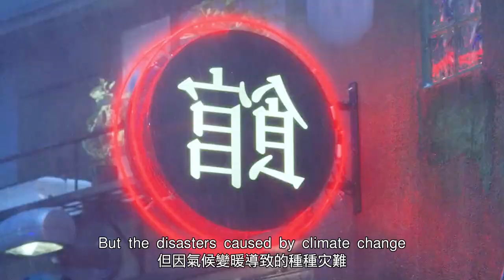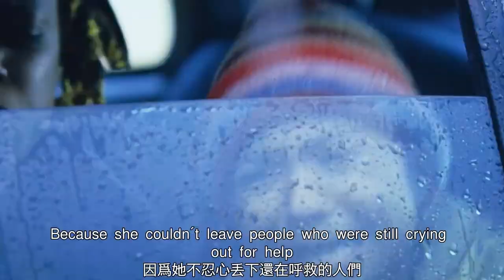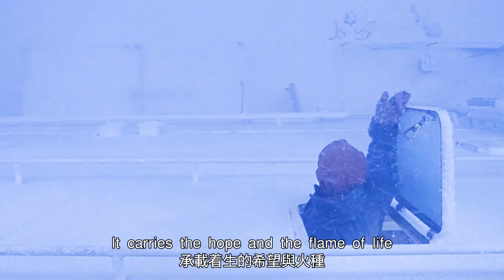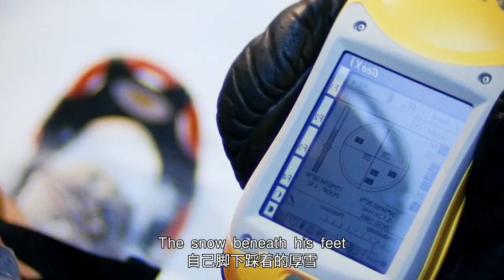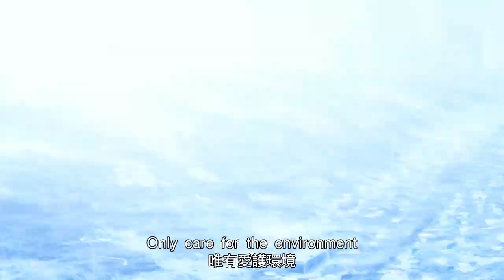【汪哥】令人深思的災難片！世界末日下人類何去何從，城市被海水淹沒，倖存者靠燒書取暖，被餓狼追捕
《後天》是由20世紀福克斯公司制作的的科幻片，該片由羅蘭·艾默裏奇執導，丹尼斯·奎德、傑克·吉倫哈爾、艾米·羅森、莎拉·沃德等主演。該片於2004年5月28日在美國上映。該片主要講述了溫室效應造成地球氣候異變，全球即將陷入第二次冰河紀的故事。北半球因溫室效應引起冰山融化，地球進入第二冰河期，龍捲風、海嘯、地震在全球肆虐，整個紐約陷入冰河的包圍中的故事。
16、女賊出獄後死性不改，組織美女團夥作案，偷女明星稀世項鏈，並栽贓給前男友，讓前男友吃牢飯
18、女生為爭奪芭蕾舞首席走火入魔，用玻璃碎片刺向競爭對手，實則刺向自己
19、京都第一名伎的坎坷人生！女孩被家人賣掉當奴婢，她暗戀大叔，為接近他苦修成為藝伎
20、女人婚後崩潰大叫，只因厭惡丈夫碰她，由於懷孕無法移居巴黎，她決定自行流產，卻失血過多不治身亡